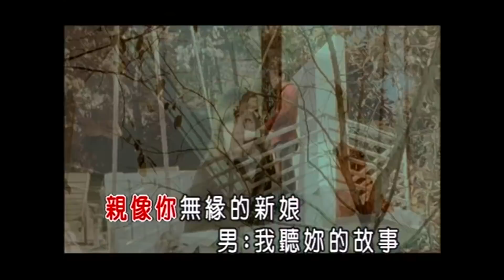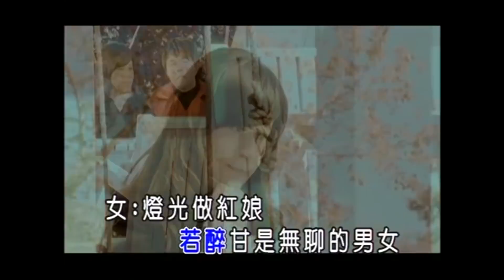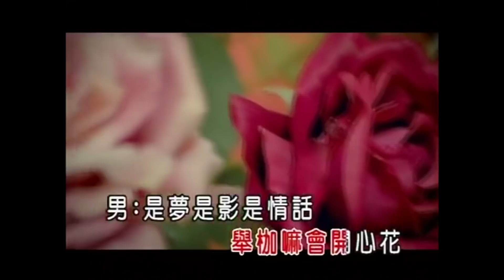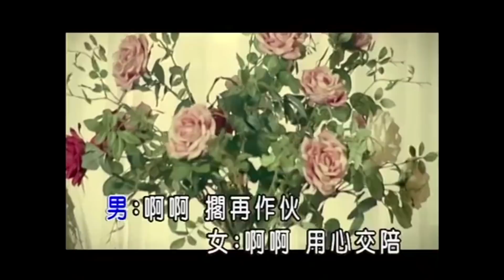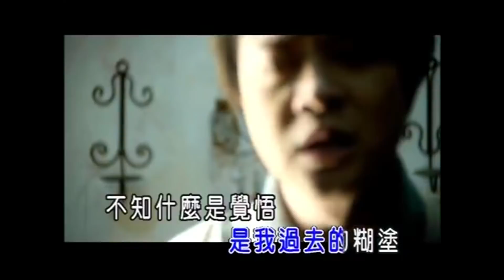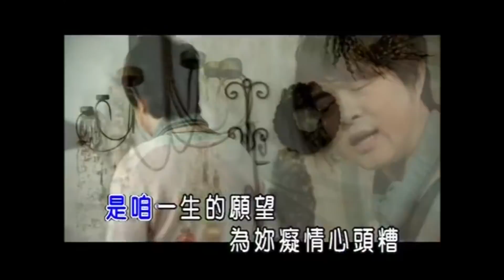【周末聽好歌】 豪記經典回味 系列 二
♬周末不孤單 豪記唱片邀您一起聽好歌♬
本周讓我們一起回味 豪記唱片五首經典歌曲

01. 00:00:00  朱海君 【戀戀沙崙站】
02. 00:04:07  龍千玉vs翁立友 【找巢】
03. 00:09:26  龍千玉vs蔡小虎  【雨綿綿】
04. 00:14:30  林姍vs翁立友 【愛無後悔】
05. 00:19:12  翁立友  【感情路】

⭐⭐歌詞 Lyrics⭐⭐
▶戀戀沙崙站▶
詞曲:阿典
你將敢情要放空
叫阮擱再找別人
無須要為你憨憨等
思念乎人走西東
千里迢迢也甘願
不管歸落冬望你來牽
偎在清冷冬風的車窗
痴情的人也習慣
又到戀戀高鐵沙崙站
啊滿腹心事講祙完
相逢時間也短暫
再三叮嚀保重惜溫暖
大崗山也真迷人
送阮離開高鐵站
為愛難捨啊為情重

▶找巢▶
詞曲:張燕清
(女)你我這杯酒 希望今夜的溫柔 乎你面對明日的風雨
(男)妳我夢一場 但願今夜這杯酒 乎咱永遠的自由
(女)緣賜咱相逢 情阮不敢想
(男)路會對這來 希望愛不免要求
(女)我牽著你的手 伴你跳一塊舞 親像你無緣的新娘

(男)我聽妳的故事 妳聽我的憂愁 若醉甘是無聊的男女
(女)燈光做紅娘
(男)月光照冷酒
(女)你甘會問你甘會想
(合)明日的妳我 為什人底奔波找巢

▶雨綿綿▶
詞曲:張燕清
(女)雙手不甘放你去
(男)雙腳不甘行離開
(女)再會不願說出嘴 偏偏目屎滴
(男)請你保重 是最重的行李
(女)但願思念是暫時
(男)請你不通哭 我袂辜負你
(女)請你不通走 無奈只有吞落嘴

(男)心愛的 無論我在哪裡
啊~心攏在你身邊
(女)心愛的 你著愛會記
在遙遠的天邊 你是我最光的那粒星
(合)雖然今夜雨綿綿

▶愛無後悔▶
詞曲:游元祿
男：若是天愛我為你來舉架
委屈顛倒是美麗
女：若是甘願為愛無後悔
舉架麻會開心花
男：是夢是影是情話
甘願委~屈無恨火
女：心思的愛若繞過
我會衝動愛你到底
男：阿～擱在做夥
女：阿～用心交陪
合：咱的愛無問題
情關那過 擱再來作夥

▶感情路▶
詞曲:黃一修
過去袂曉想 為何這懵懂
害我一生這尼苦
是我過去ㄟ糊塗 不知啥咪是覺悟
如今才來走失戀路
人生阿~阿~阿 是我命運過錯
家庭才著受風波
愛人阿~阿~阿 過錯到底是啥人無
請你原諒 好呀不好
一條感情路 不通來踏錯
是咱一生ㄟ願望
為你癡情心頭糟 原諒過去ㄟ墜落
你是我生命ㄟ偎靠